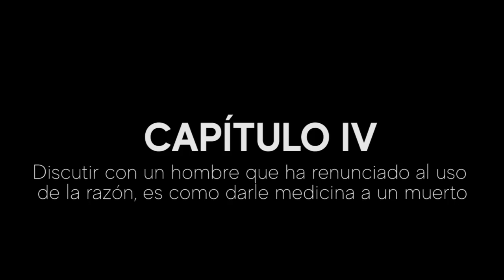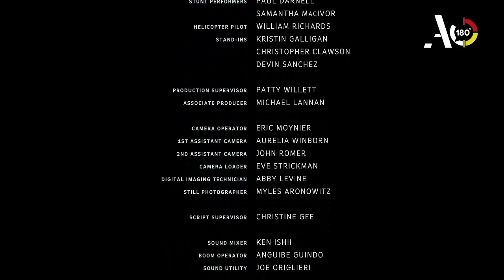Simplemente Morena CAPÍTULO 4 Como darle medicina a un muerto